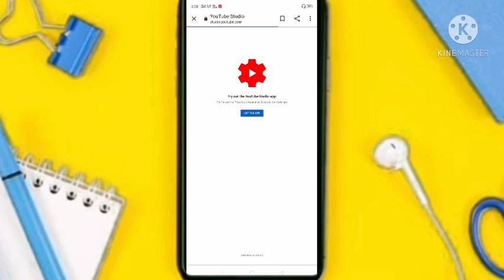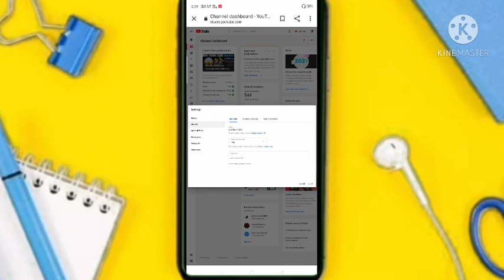how to hide subscribers on YouTube || hide subscribers from mobile phone || hide subs on Yt 2021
smalltuber plz support
hi friends in this video I have
used a animation
I will regularly start
uploading video from march
and worthy army
is reached 500 sub
army is increasing 🎉
keep supporting